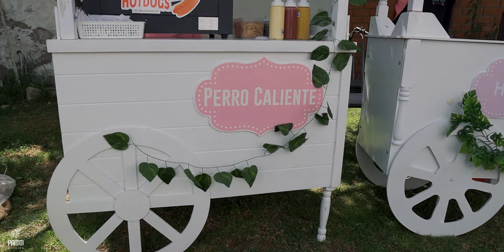Fiesta infantil "1er añito VALENTINA" - Arequipa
Fiesta infantil "VALENTINA"
Quinta Nizza - Arequipa

Brindamos servicio de fotografía y filmación de todo tipo de eventos sociales.

📢 Consulta por nuestros paquetes fotográficos y de video. 📸🎞🎥
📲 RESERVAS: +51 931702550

✔ Paquetes integrales para boda🤵‍♀️👰‍♀️💍
✔ Sesiones retrato 🧍‍♂️🧍‍♀️👨‍👩‍👦
✔ Sesiones bautizo 👼
✔ Sesiones cumpleaños 👸
✔ Sesiones embarazo 🤰🤱
▶ Producciones audiovisuales